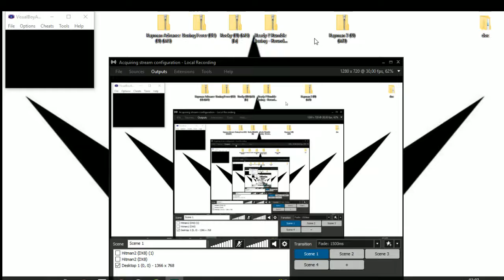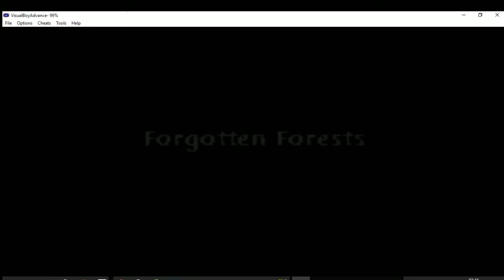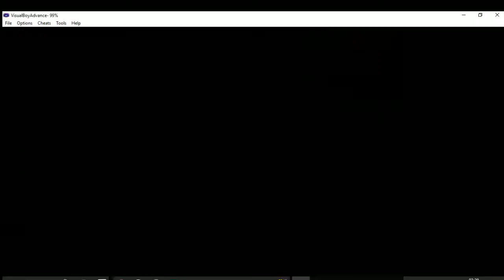📦 Rayman 3 Hoodlum Havoc / Games in bulk (Game Boy Advance)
Rayman 3: Hoodlum Havoc is the third major platform game installment in the Rayman series. It tells the story of how Rayman stops André, an evil black lum, from taking over the world with his army of sack-like "Hoodlum" soldiers. Unlike the game's predecessor, Rayman 3 took a more light-hearted turn, it has sarcastic self-referential undertones and pokes fun at the platforming video game genre. It was released for the GameCube, PlayStation 2, Xbox and Microsoft Windows by Ubisoft in 2003 and OS X by Feral Interactive in 2004. A remastered HD version of the game was released for PlayStation Network and Xbox Live Arcade in 2012. 2D versions were developed for the Game Boy Advance and N-Gage. A follow up game, Rayman: Hoodlums' Revenge, was released for the Game Boy Advance in 2005. This would be the last main series Rayman game to be released until Rayman Origins in 2011.

Developer(s) Ubisoft Montpellier
Ubisoft Shanghai (GC)
Gameloft (NGE)
Publisher(s) Ubisoft
Gameloft (NGE)
Feral Interactive (OS X)
Producer(s) Ahmed Boukhelifa
Designer(s) Michael Janod
Michel Ancel
Composer(s) Plume Leonard
Fred Leonard
Laurent Parisi
Series Rayman
Platform(s) OS X, GameCube, Game Boy Advance, PlayStation 2, Xbox, Microsoft Windows, N-Gage, PlayStation 3, Xbox 360
Release date(s)
20 January 2003
Genre(s) Platform

© Etoile (Gaming)